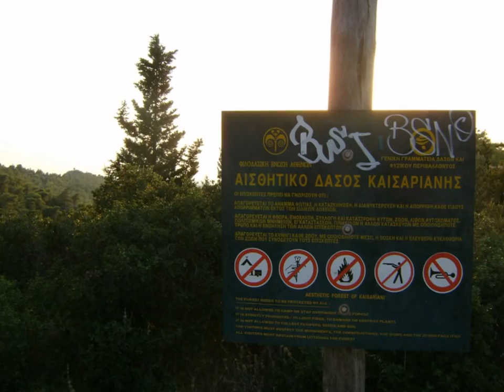πεζοπορικές φωτό, όρος Πεντέλη, Υμηττός | hiking photos, Penteli, Imittos mountains, Attiki, Hellas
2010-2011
Πεντέλη - Υμηττός, Αττική

song: Donors
band: Letter Box
rythm: Alternative & Punk